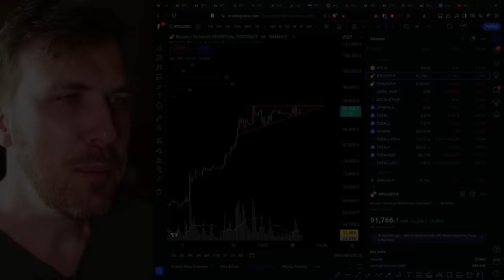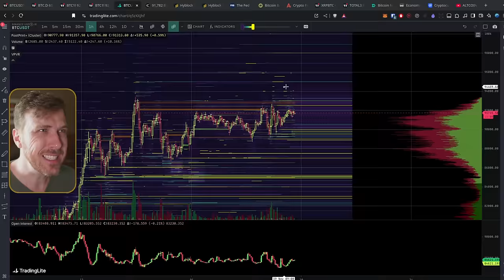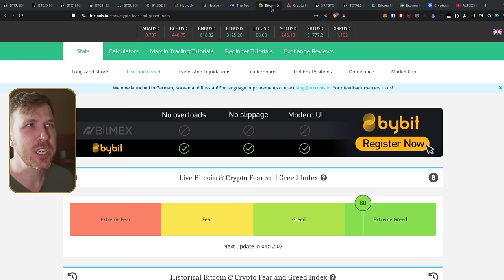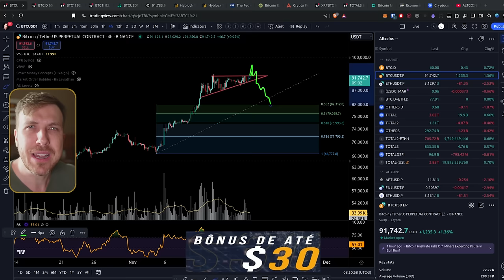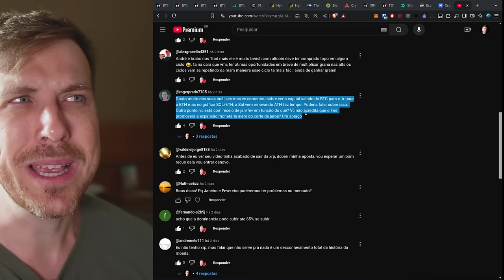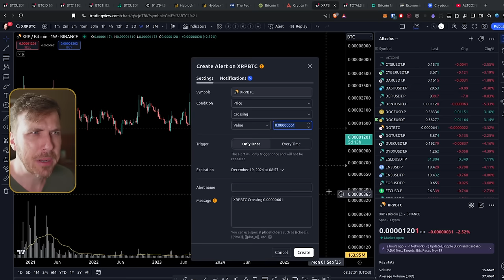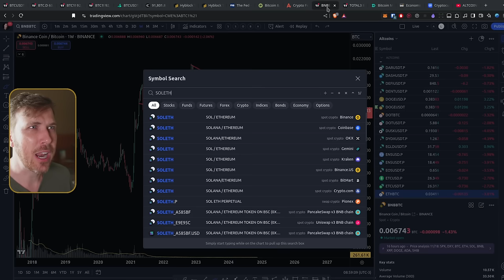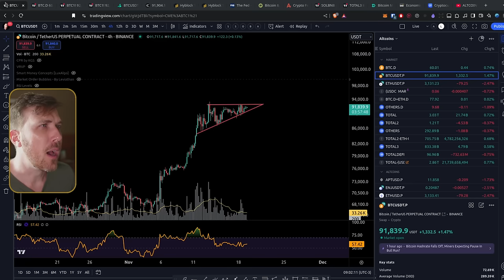Bitcoin: Vem MAIS ALTA? Altcoins/BTC